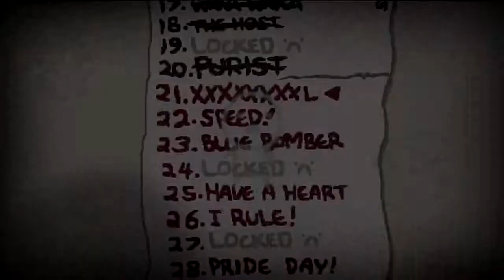TBOI: AFTERBIRTH† #35 XXXXXXXXL- Reto 21 The Jeg Gameplay Español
Abreme

Series :D

Megaman 8

Spelunky

Pokémon

Nihilumbra

Juegos de una noche

Little Inferno

Titan Souls

A Walk In The Dark

Shovel Knight

Fran Bow